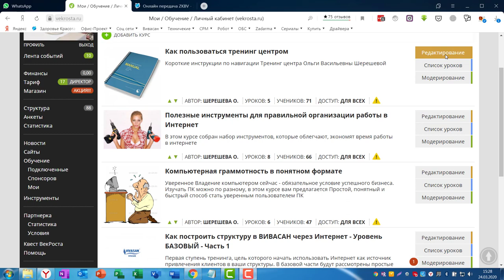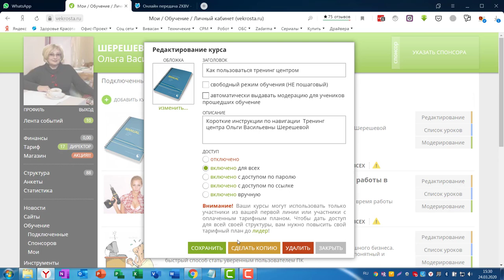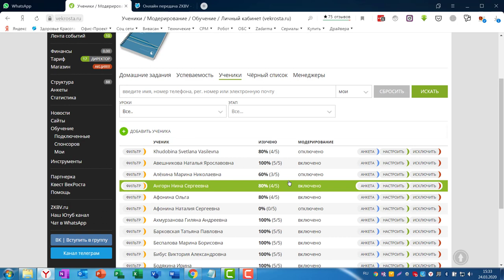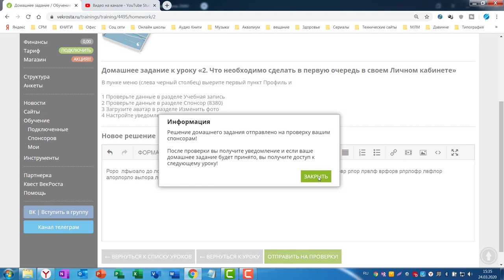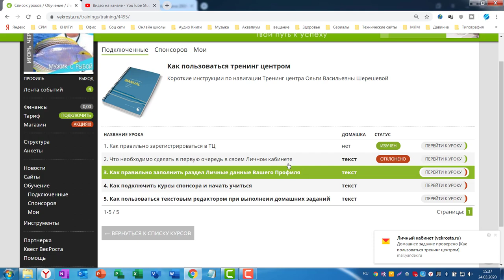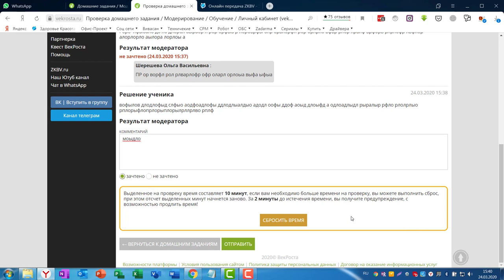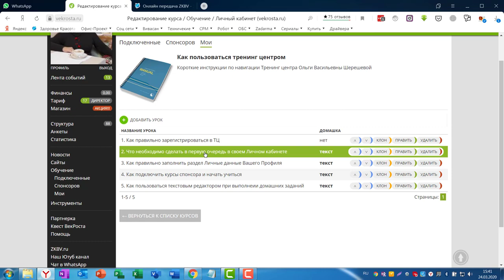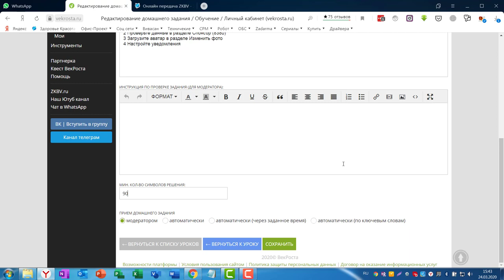Модерирование уроков тренинга на учебной платформе Вивасан